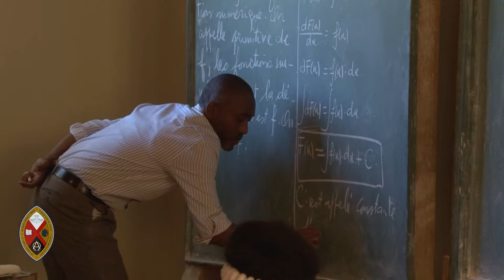Une minute pour la mission 2018 : Un investissement pour l'avenir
Une minute pour la mission : 24 juin 2018. Nos dons à Mission & Service ont permis la construction d’une nouvelle école secondaire en Haïti par l’Église méthodiste en Haïti. Nous vous remercions pour votre précieux apport à Mission & Service de L’Église Unie du Canada.